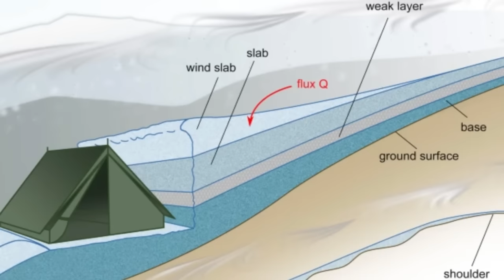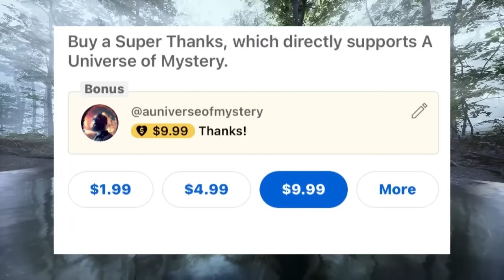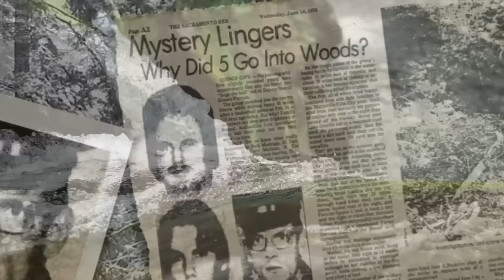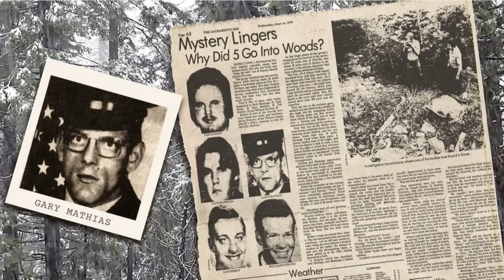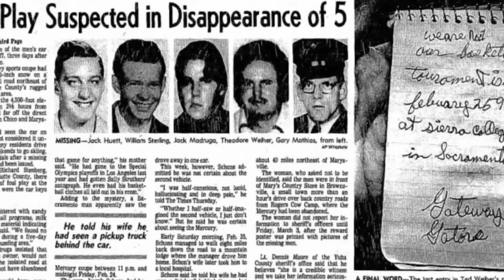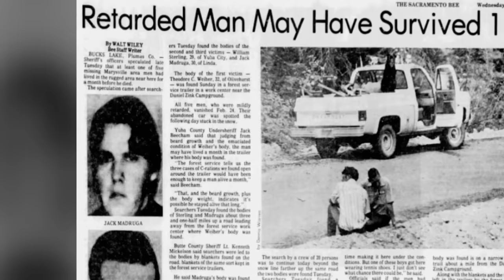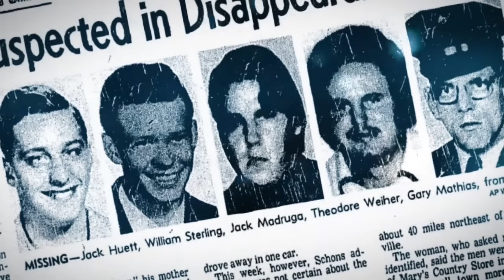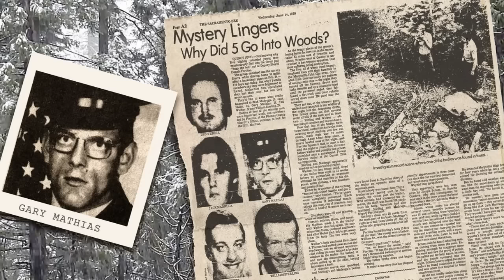Vanished in The Wild - Two Unsolvable Mysteries Lost in Time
Dive into the heart of enigma with "Unveiling the Shadows: Two Unsolvable Mysteries Lost in Time". This gripping video explores two of the most baffling and unsolved mysteries that have perplexed experts and intrigued enthusiasts alike for decades. Join us as we traverse the eerie depths of these unresolved cases, piecing together the clues left behind in the shadows of history.

Our journey begins with the first mystery, a chilling tale that has eluded explanation, challenging the boundaries of our understanding. We delve into the evidence, the theories, and the haunting questions that remain unanswered. As we transition to the second mystery, prepare to be drawn deeper into the vortex of the unknown. This story, equally shrouded in mystery and intrigue, presents its own set of puzzling clues and dead ends.

Could you be the one to shed light on these shadows lost in time?